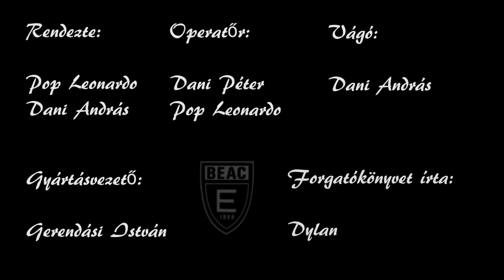BEAC Évzáró Film 2015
Több hónapi kemény munkánk van benne, Dani Andrissal
Remélem mindenkinek tettszeni fog :)

2015-ös éve a BEAC Atlétikai Klubnak